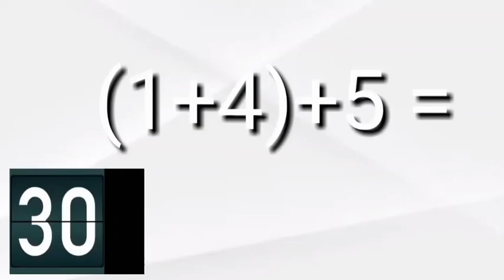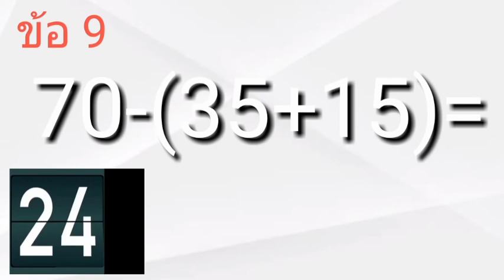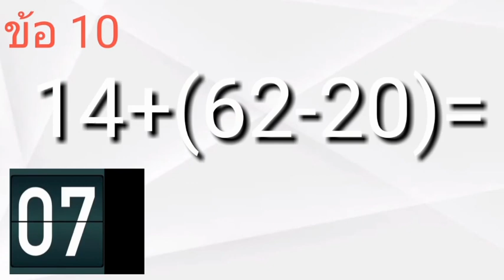แบบทดสอบความแม่นยำ #3 คณิตศาสตร์ ประถมต้น (04/05/2563)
แบบทดสอบความแม่นยำ #3
คณิตศาสตร์ ประถมต้น (04/05/2563)
การบวก-ลบ ระคน